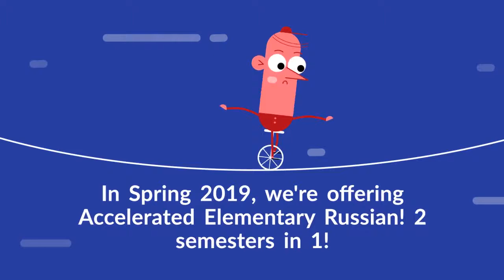Spring 2019 Language Courses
If you are looking for a Russian language course for the upcoming Spring 2019 semester, we have some great courses for you!